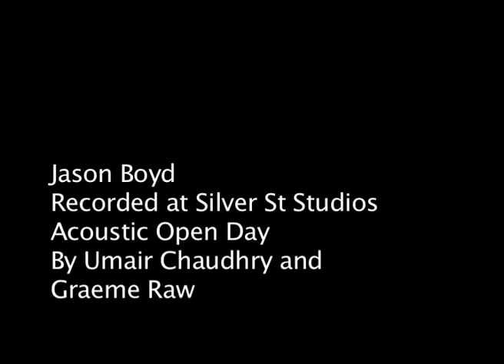Jason Boyd - "Instrumental"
Recorded live at the "Here Comes The Sun " Festival August 4th 2012